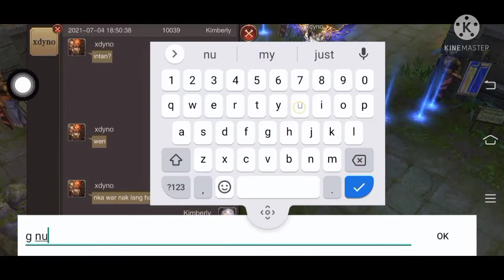MU ARCHANGEL // DK STR HYBRID VS ENE MAGE HYBIRD PART3!!!